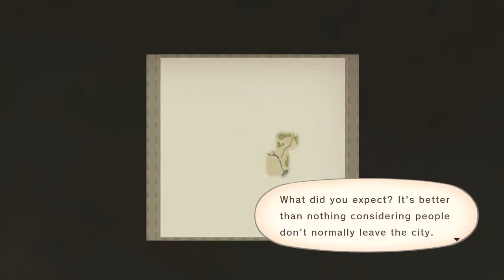Tales of Vesperia [3] The Curse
Guess she's not going to end up being a princess, or else they were a bit too on the nose. Maybe the embodiment of magic?

And the guy at 25:52 has antagonist written all over him.